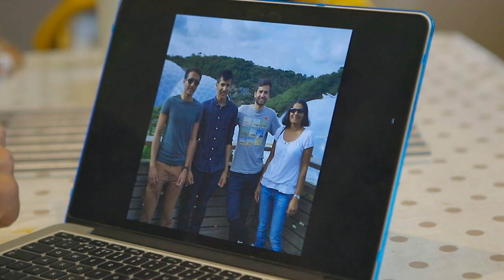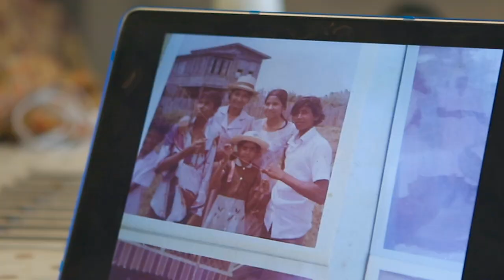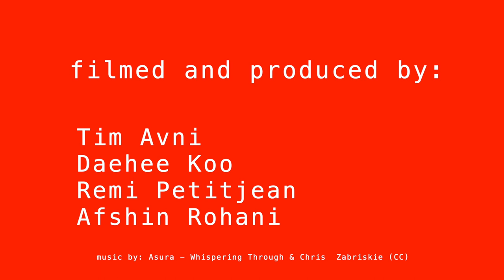Fight for Love | Doc in a Day theme ''Rebellion''